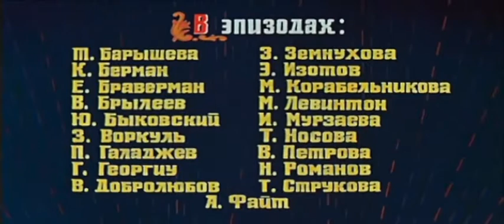|1967| Огонь, Вода и Медные трубы | HD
Простой парень Вася повстречал в лесу прекрасную девушку Аленушку. Но злобный Кощей не позволил влюбленным испытать счастья, он крадет девушку, оставив с Васей лишь ее козочку Белочку. Теперь, чтобы вернуть свою возлюбленную, Васе необходимо будет пройти огонь, воду и медные трубы.

Режиссер: Александр Роу.

В ролях: Наталья Седых, Алексей Катышев, Георгий Милляр.